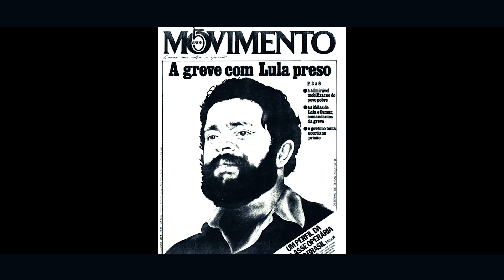A História de Lula - Biografia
Conheça a jornada do menino venceu a fome no interior do Pernambuco e se tornou um dos maiores líderes da História do Brasil.